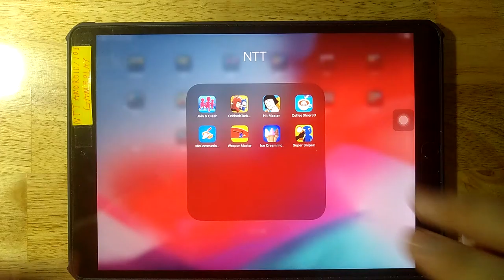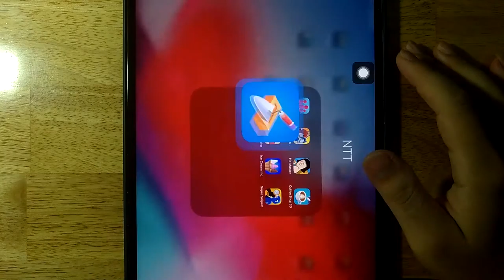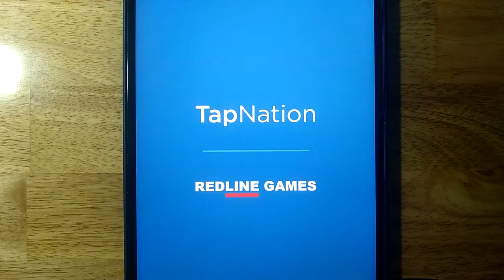Join Clash 3D,Oddbods TurboRun,Hit Master,Coffee Shop 3D,Idle Construction,Weapon Master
Join Clash 3D,Oddbods TurboRun,Hit Master,Coffee Shop 3D,Idle Construction,Weapon Master,Ice Cream Inc,Super Sniper

Android GamePlay
iOS GamePlay
iPad GamePlay
GamePlay Walkthrough